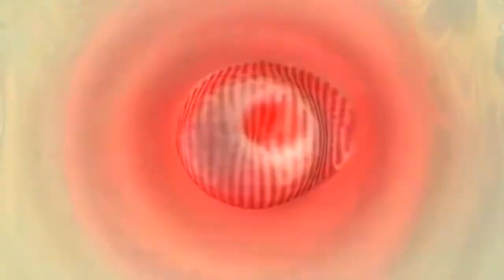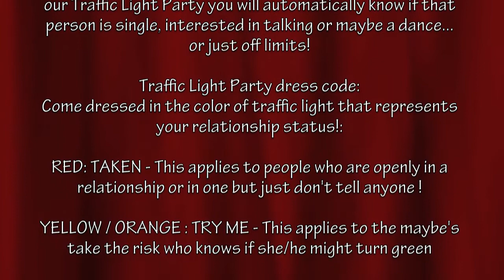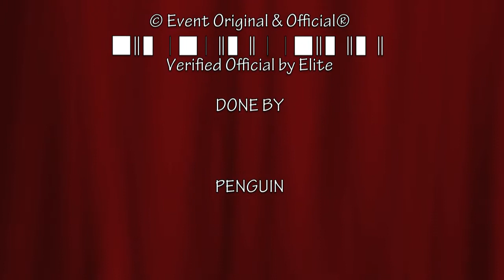09/04/11 - Traffic Light Party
TRAFFIC LIGHT PARTY

The Traffic light party is hitting Gibraltar once again!!

You notice someone? Notice someone noticing you? With our Traffic Light Party you will automatically know if that person is single, interested in talking or maybe a dance... or just off limits!

Traffic Light Party dress code:
Come dressed in the color of traffic light that represents your relationship status!:

RED: TAKEN - This apples to people who are openly in a relationship or in one but just don't tell anyone !

YELLOW / ORANGE : TRY ME - This applies to the maybe's take the risk who knows if she/he might turn green

GREEN: SINGLE - Single and ready to mingle... so come ready to have fun!!!

WARNING: We are not responsible if someone RED or YELLOW/ORANGE goes GREEN!

█] Dj's:

.ılı. Jestin ılı.

♫ Always a crowd pleaser knows what to play and when, will never let you down in a set recently coming back from his residency at ICE and fresh from his massive set with REBEKA BROWN @ Plato68

.ılı. Racs & Lima .ılı.

These two swept everyones feet when they first got introduced into Elite under one of their most successful nights... House in Wonderland... Recently dj'd in ICE (Algeciras) and continue their enthusiasm into this DJ world

.ılı. Kyle Moreno .ılı.

A dj that knows how to get the crowd going prepare for more know songs and much more from him!

.ılı. StatikFunk .ılı.

Our Elite resident will provide us with all the warm up tunes you need!

█]]]] R.O.A.R

We are not held responsible if you buy a ticket or a v.i.p table and on the night do not get in because you are banned from Savannah or are underaged, right of admission is reserved.

Doors Open @ 00:00

Tickets wil be on hold for a couple of weeks until they are released!

●̲̅̅ *19* & Over ID will be required upon entrance..

V.I.P: **120 pounds** between four people can be booked right away but remember our PR's can reserve all they want but if you do not pay them the table, chances are it will be sold to someone else with cash on hand.

Tickets (Elite): 7 Pounds

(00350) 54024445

Tickets Available from:
Savannah Gibraltar
Elite Productions
Lizanne Sanchez
Emma Casciaro
Charles Harrison
Katie Massey
Jamie Lee Benyunes
Arianne Barton
Robyn Valverde
Kyle Moreno
Kieran Richardson
Ryan Gonzales
Karl Lima

© Event Original & Official®
Verified Official by Elite